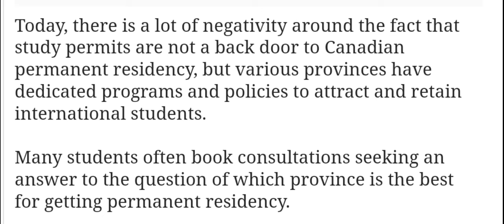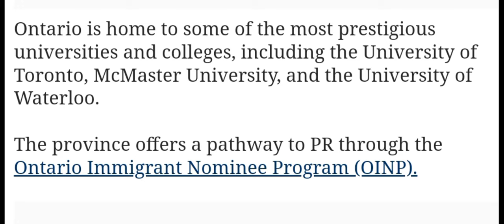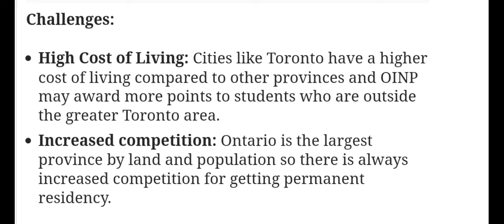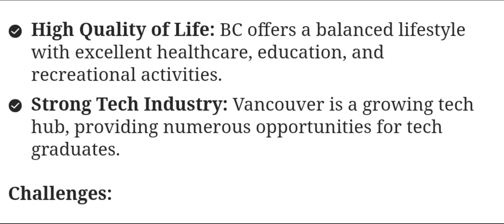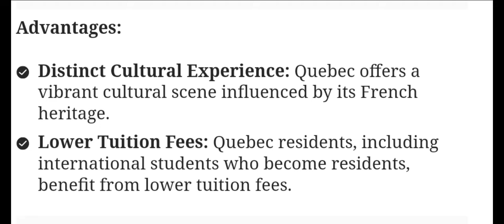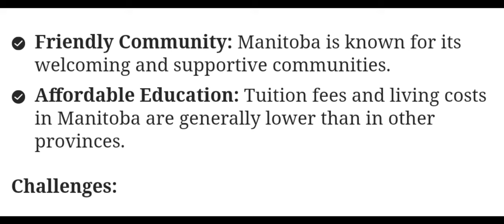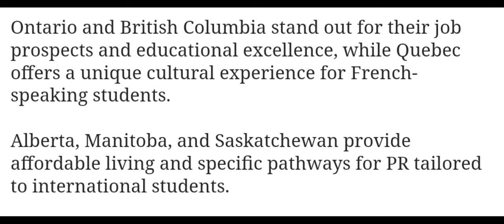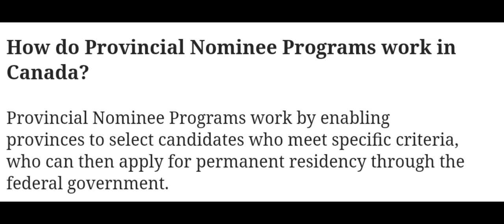কানাডায় Int: স্টুডেন্টদের পারমানেন্ট রেসিডেন্সি পাওয়ার জন্য বেস্ট প্রভিন্স নিয়ে গুরুত্বপূর্ণ তথ্য